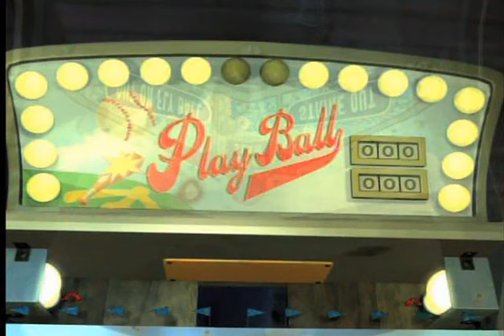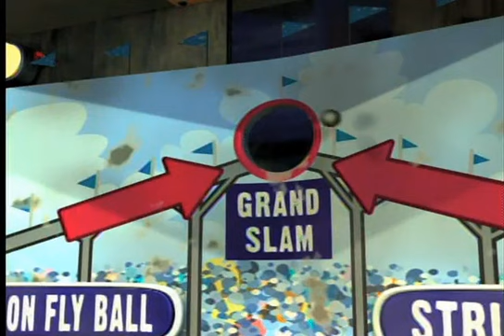The Roach Approach Slingshot Slugger Last Premiere